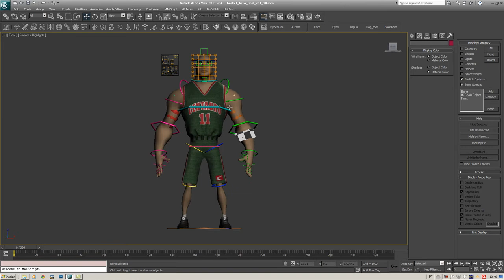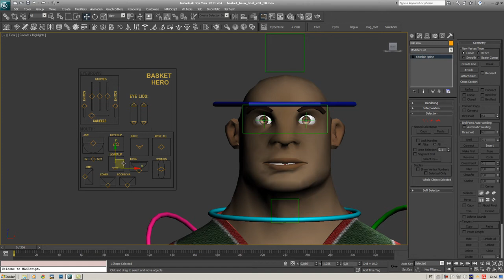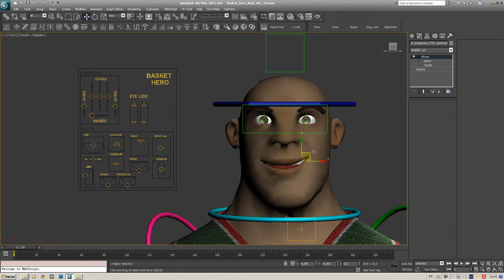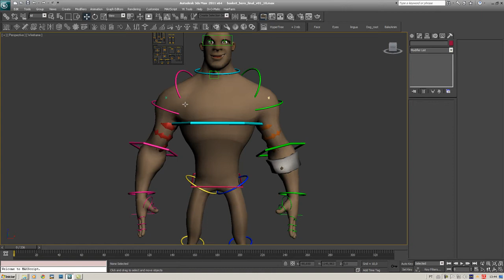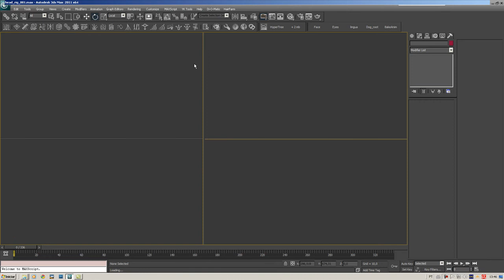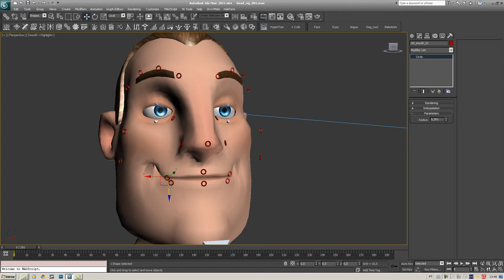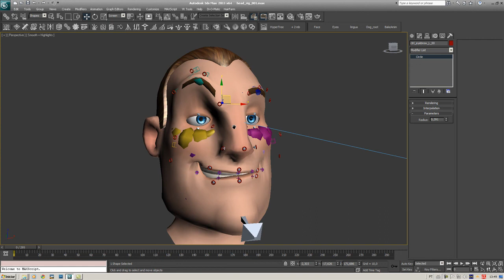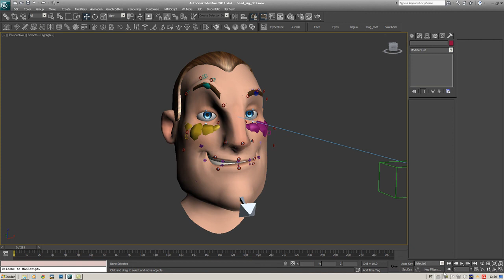Facial Techniques Discussion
Mostra algumas abordagens possíveis para desenvolvimento de controles faciais.
Os personagens foram desenvolvidos na Vagalume Animation Studios. Filme gravado em 2010 mas que ainda tem conceitos importantes. Espero que gostem!